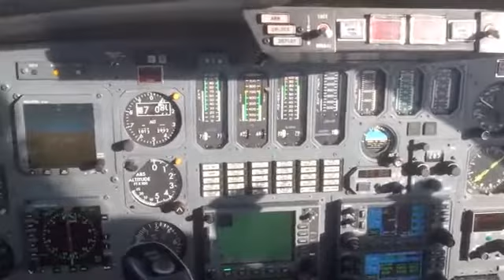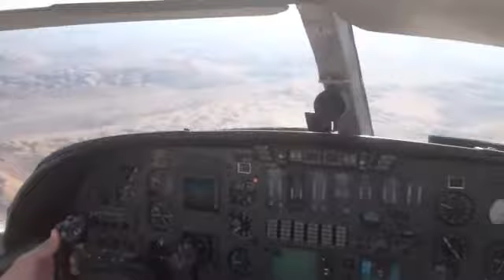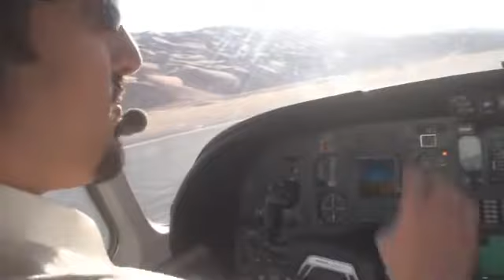Citation 501 Landing at Shaibah, Saudi Arabia